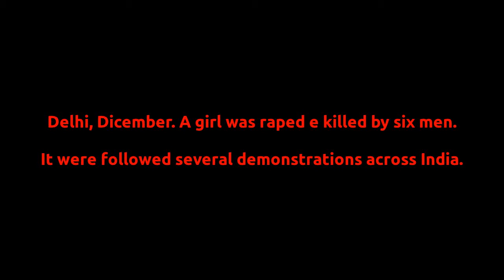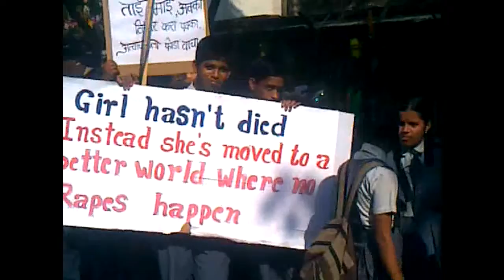Pawan about indian women Frame Project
Pawan from GSM